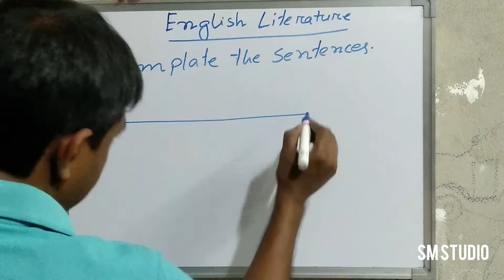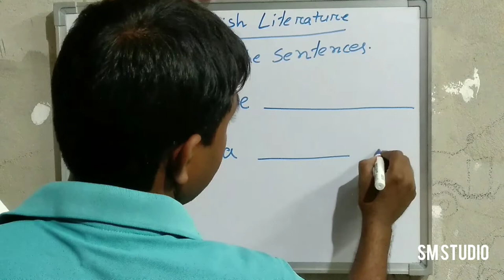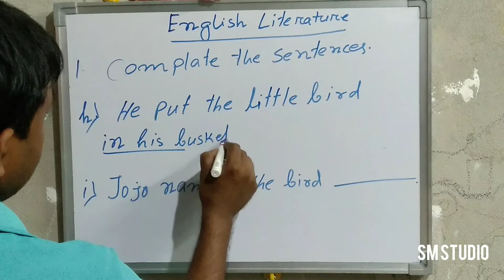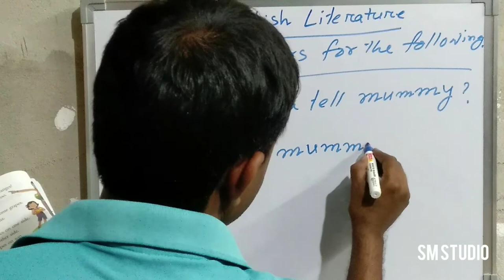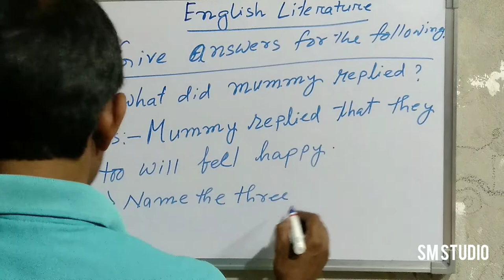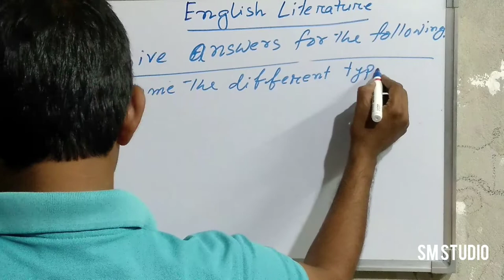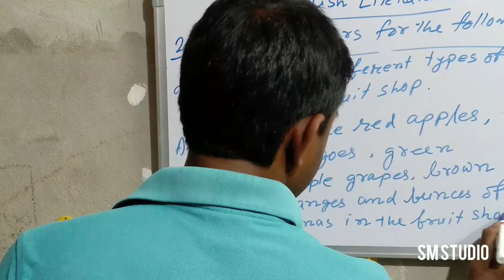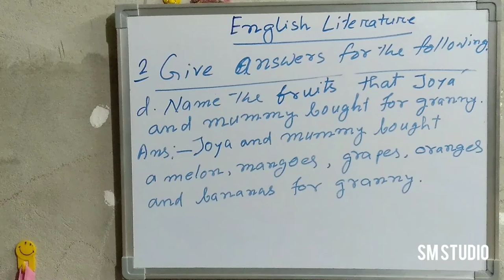English literature||Class 1|| Assignment 2nd Term|| part 1|| St. Paul's School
In this video you will get complete solution of english literature class 1 assignment for 2nd term exam. This is the first assignment video.